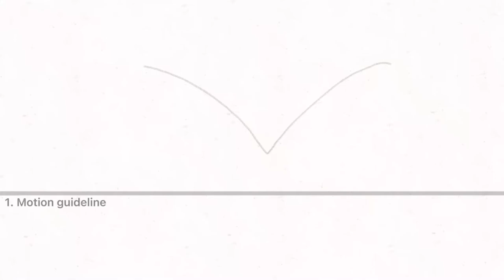Cartwheel Animation (basic insight)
I like showing the processes of my animation but it’s pretty hard to show when you have no recorded videos of you drawing up all the frames soooo- this is the best y’all are gonna get to a ‘tutorial’ 😂